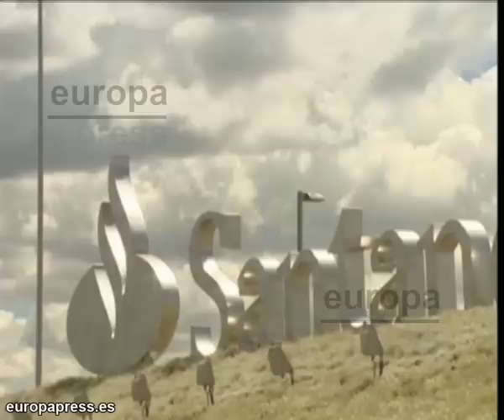Ruiz-Mateos se retira de primera línea empresarial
El fundador de Nueva Rumasa ha decidido delegar en sus seis hijos la responsabilidad empresarial, el motivo que ha esgrimido han sido su intención de invertir su tiempo, esfuerzo y experiencia en dar solución a la situación actual de los titulares de pagarés.